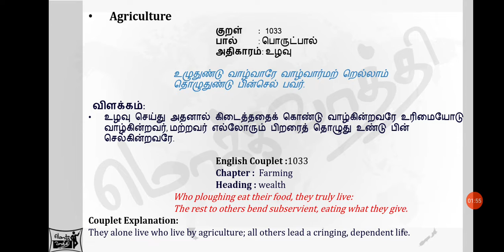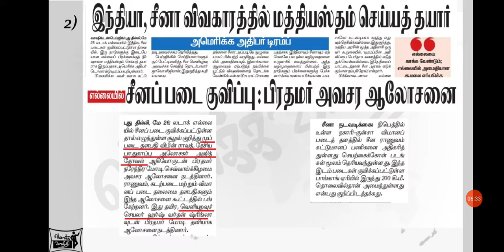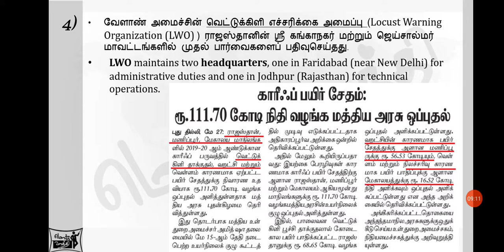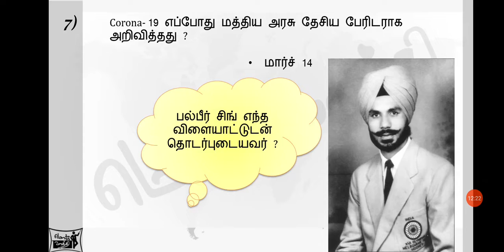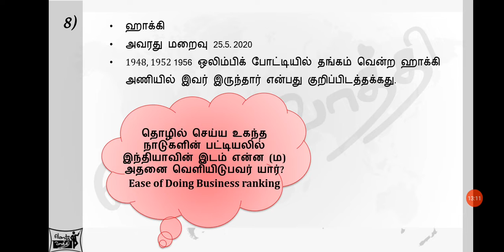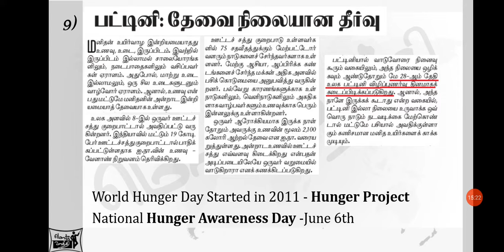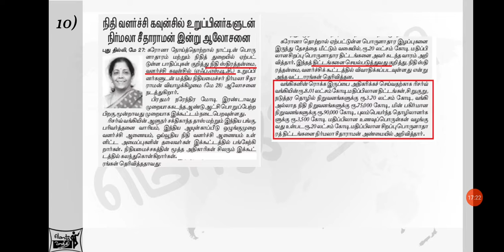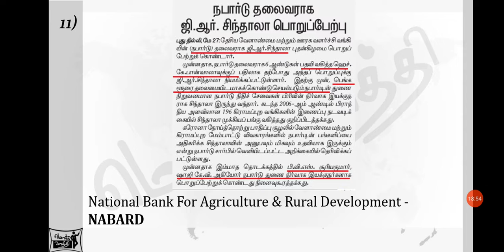Daily Current Affairs in Tamil | 28th May 2020 | Dinamani | தினசரி நடப்பு நிகழ்வுகள்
This video is new initiative from Mokka Vaathis, will help you out in Current affairs in all Govt. Exams.
Share to support Us to make more useful Videos...
Stay Safe...